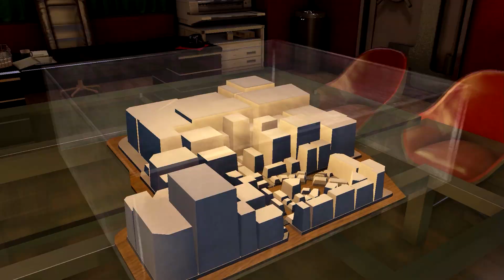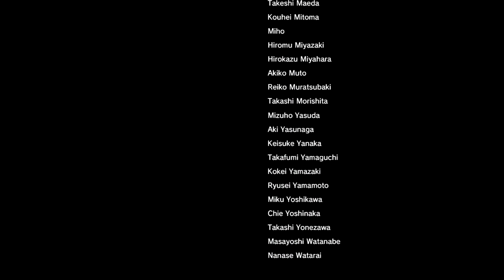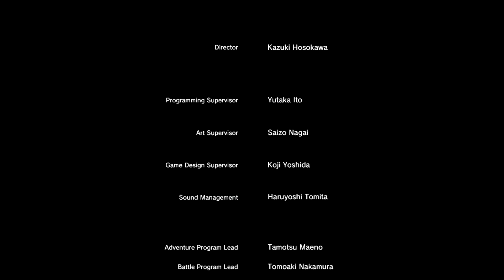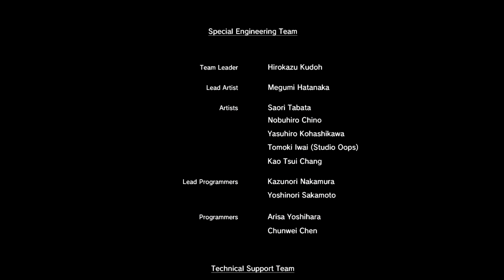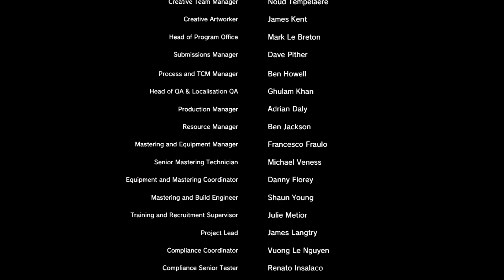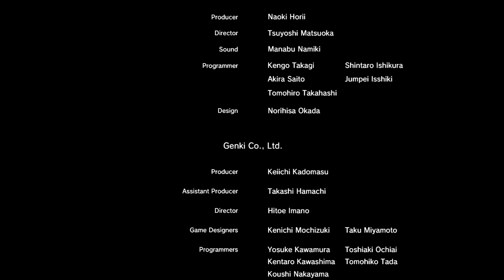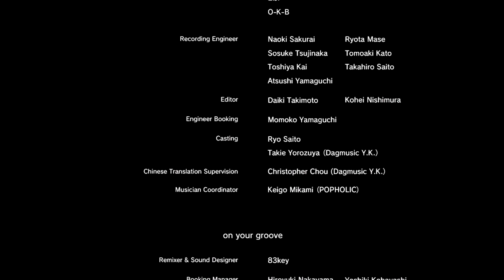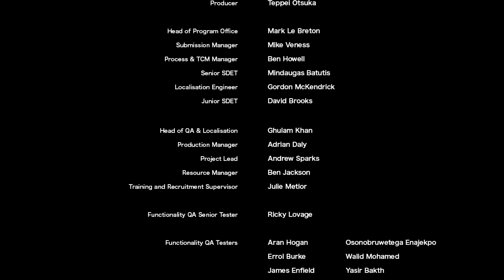Yakuza 0 Odc. 55 - La Grande Finale